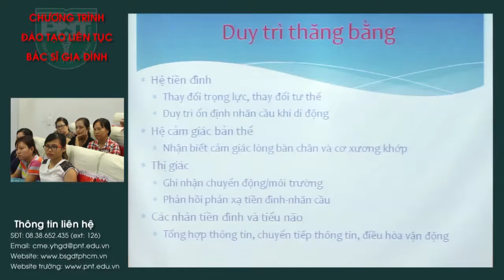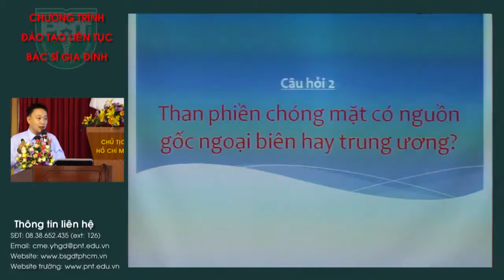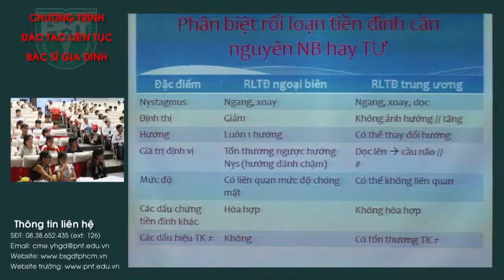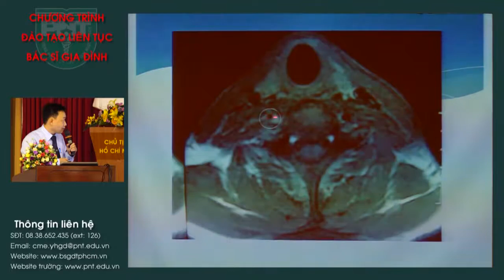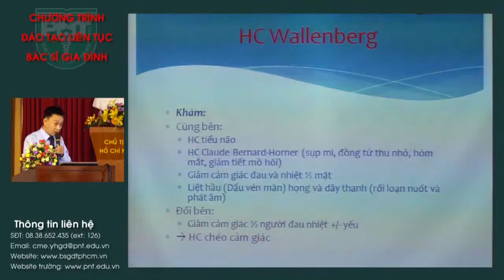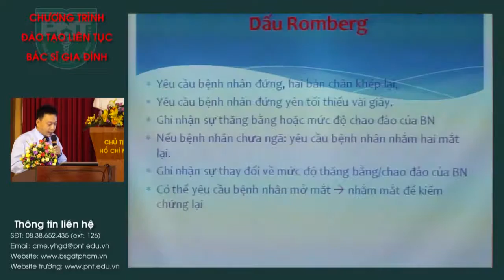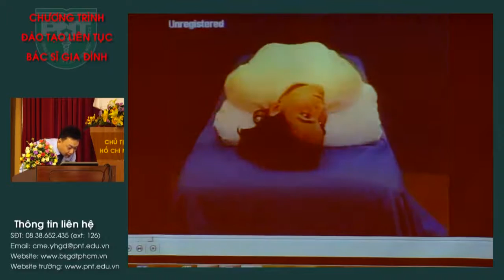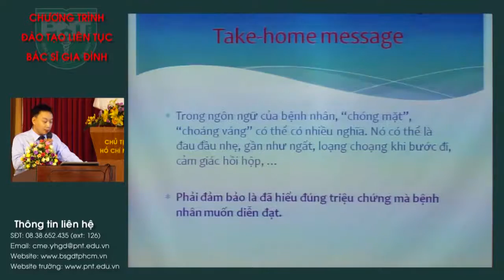Chóng mặt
Chóng mặt - đào tạo liên tục - y học gia đình - phạm ngọc thạch